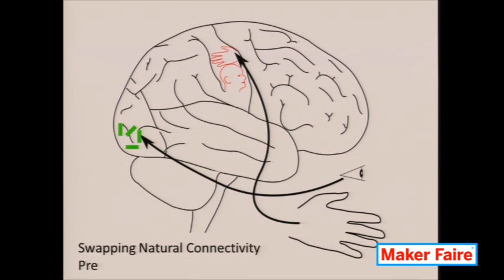Swapping Connectivity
Renowned hacker Lee von Kraus, and Virigin Mobile Co-Founder Amol Sarva explain the possibility of rewiring connectivity in the brain.